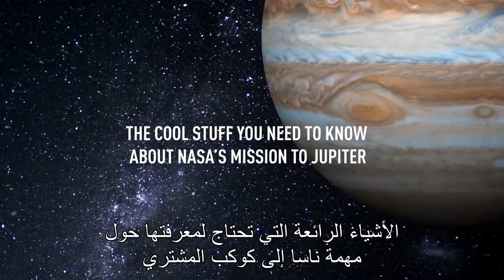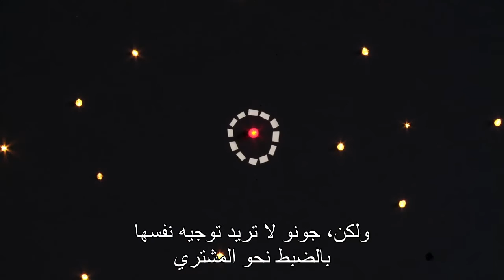كيف تعرف وجهتك في الفضاء؟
كيف تصل مركبة جونو الفضائية إلى وجهتها دون أن تضيع في الفضاء؟